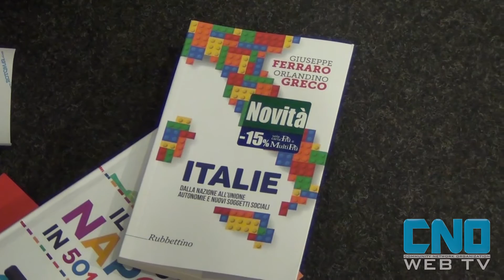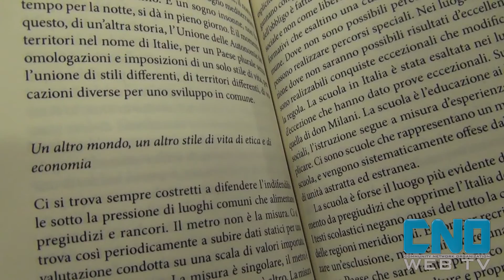Italie, il libro di Ferraro e Greco sulla scissione del Paese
Presso la Feltrinelli di Napoli, Giuseppe Ferraro presenta il libro Italie - dalla nazione all'unione autonomie e nuovi soggetti sociali, scritto insieme consigliere Orlando Greco.

(di Francesca Saccenti)